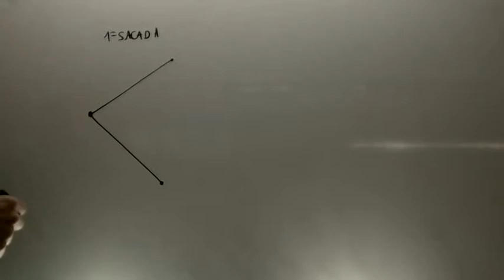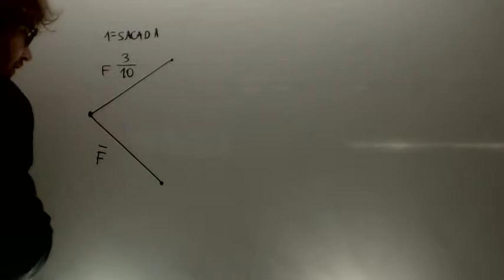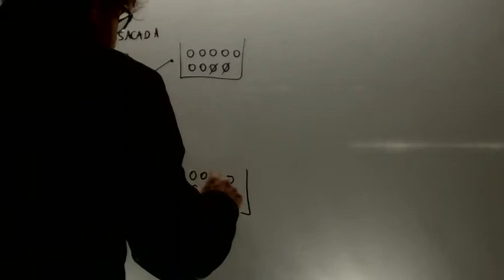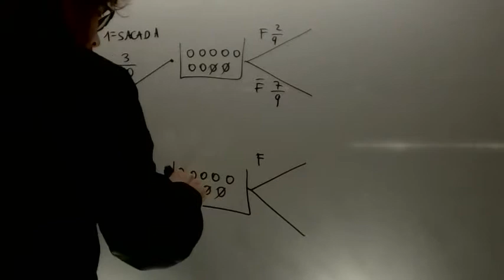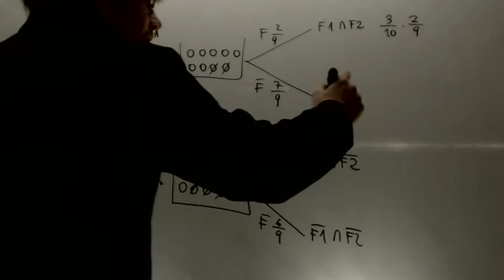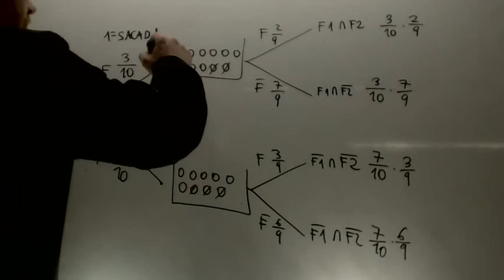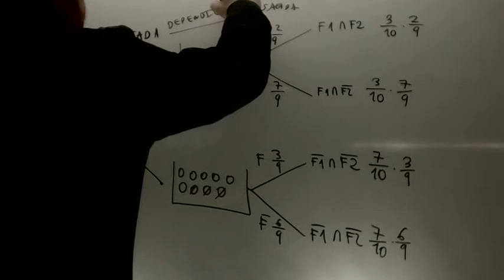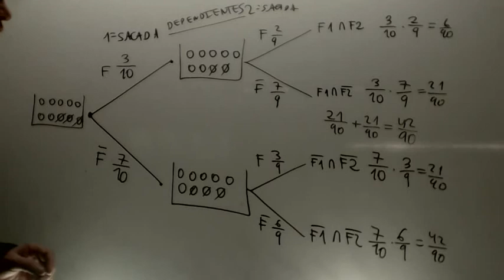Probabilidad condicionada Matematicas Magisterio Academia Usero Estepona